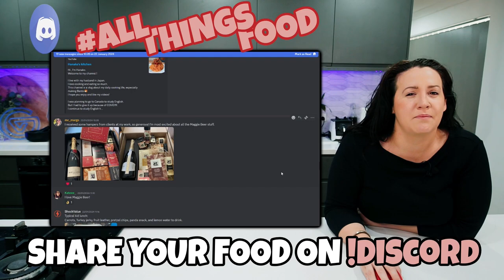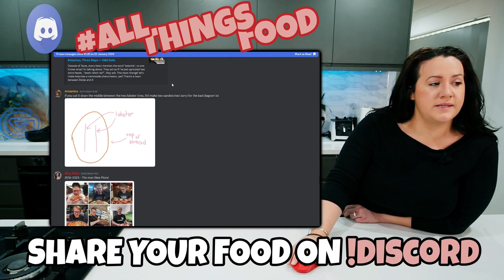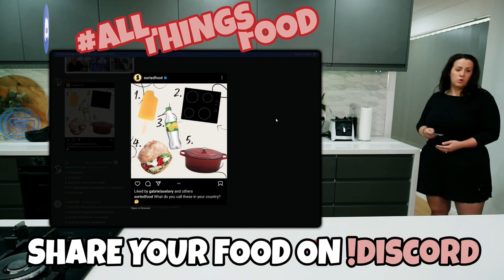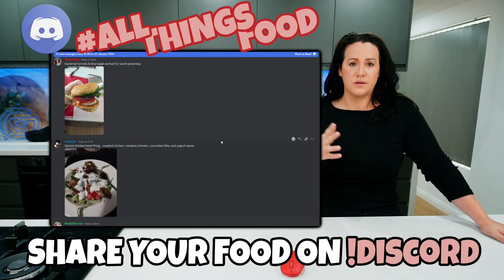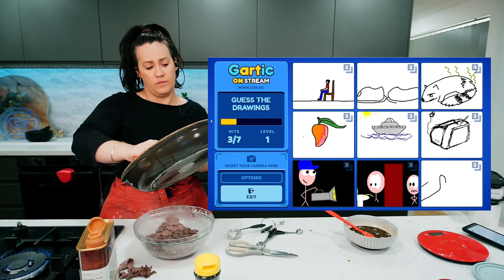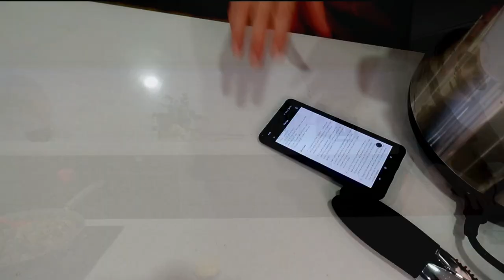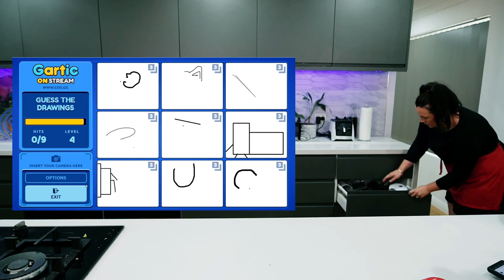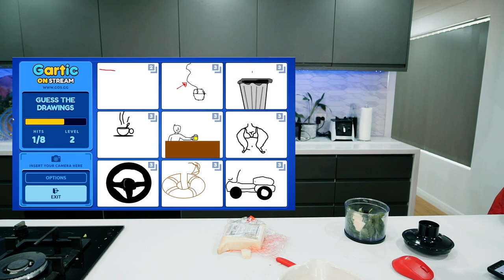Pesto Chicken Stir Fry & Beef & Broccoli | #1163